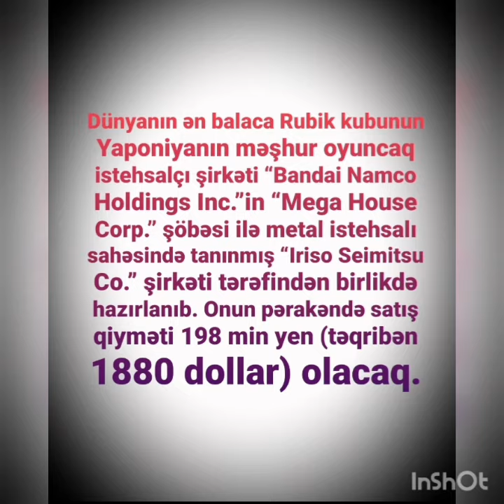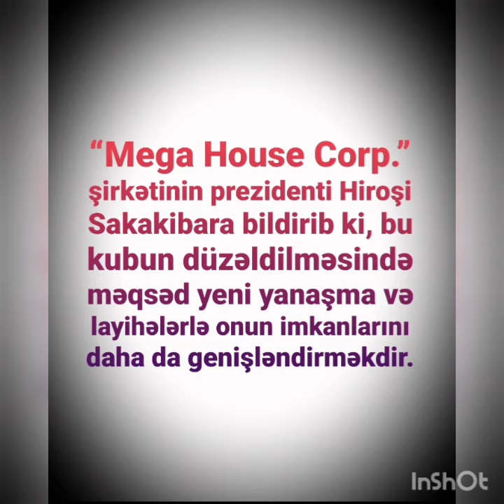Dünyanın en balaca rubik kubu.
Sentyabrın 23-də dünyanın ən balaca Rubik kubu (Kubik Rubik) həmin altıguşəli tapmacanın Yaponiyada satışa çıxarılmasının 40-cı ildönümü ilə əlaqədar kütləvi informasiya vasitələrinin nümayəndələrinə təqdim edilib.Sərgidə həmin tapmacanın müəllifi, macarıstanlı heykəltəraş və memar Erno Rubikin şərəfinə 1600 Rubik kubundan düzəldilmiş mozaika da təqdim edilir.Dünyanın ən balaca Rubik kubunun Yaponiyanın məşhur oyuncaq istehsalçı şirkəti “Bandai Namco Holdings Inc.”in “Mega House Corp.” şöbəsi ilə metal istehsalı sahəsində tanınmış “Iriso Seimitsu Co.” şirkəti tərəfindən birlikdə hazırlanıb. Onun pərakəndə satış qiyməti 198 min yen (təqribən 1880 dollar) olacaq.hər bir tərəfi 9,9 millimetr ölçüdə olan alüminium kub bu məşhur üçölçülü tapmacanın 1980-ci ildə Yaponiyada satışa çıxarılması ilə əlaqədar təşkil edilən sərgi ərəfəsində nümayiş olunub“Mega House Corp.” şirkətinin prezidenti Hiroşi Sakakibara bildirib ki, bu kubun düzəldilməsində məqsəd yeni yanaşma və layihələrlə onun imkanlarını daha da genişləndirməkdir.Əlavə olaraq qeyd edək ki, Rubik kubunun Yaponiyada satışa çıxarıldığı ilk ildə ölkədə bu kubdan 4 milyon ədəd satılıb.